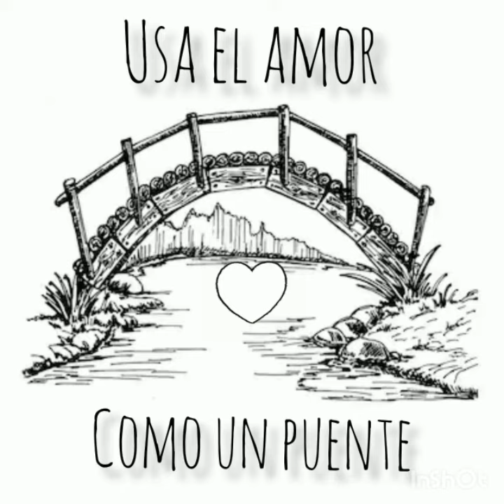Sala de 4 años- Yo dibujo puentes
Saludos de los chicos